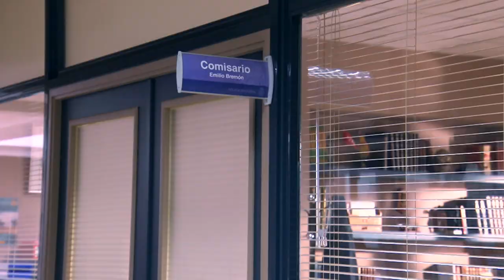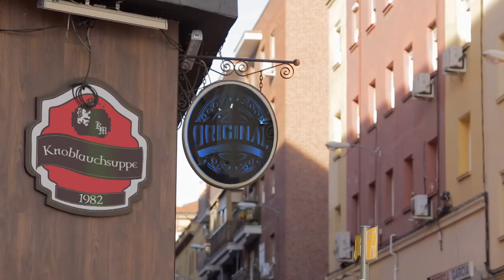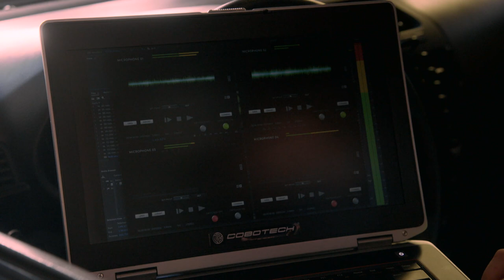Servir Y Proteger Capitulo 768 Completo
Merche y Karim están nerviosos ante la entrega de armas. Quintero ayuda a Alicia a convencer a Nico de que colabore con la Policía. Espe toma las pruebas de ADN de Diana y se plantea compararlas con las suyas.